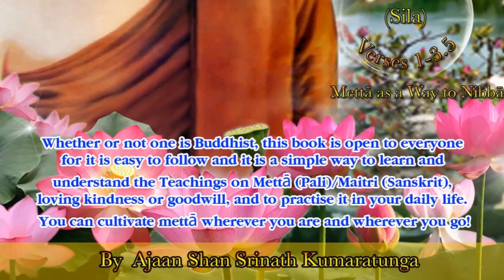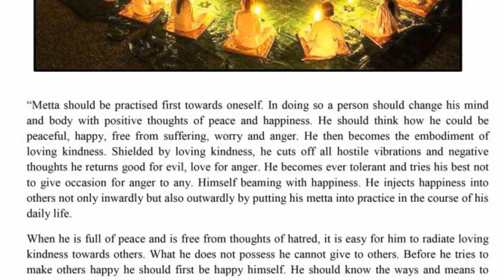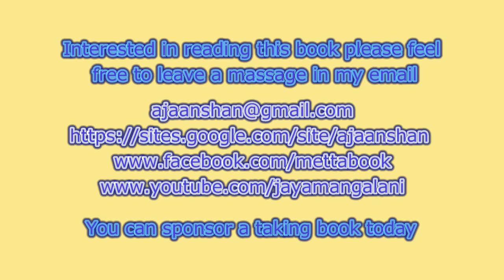First you love yourself. Metta should be practiced first towards oneself.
The pali word bhavana means mental culture or mental development.  "Buddhist bhavana is mental culture in the full sense of the term. It aims at cleansing the mind of impurities and disturbances, such as lustful desires, hatred , ill-will, indolence, worries and restlessness, sceptical doubts, and cultivating such qualities as concentration , awareness , intelligence, will energy , the analytical; faculty , confidence, joy, tranquility, leading finally to the attainment of highest wisdom which sees the nature of things as they are, and realizes the ultimate Truth, Nibbana".( The Venerable Walpola Sri Rahula Maha Thera, What the Buddha taught)
There are two kinds of meditation in Buddhism.
1.Samatha-bhavana
Samatha means tranquility. Samatha is the development of one pointedness of mind and concentration. Samadi is the concentrated, peaceful, still and unshaken state of mind.
                                                                                                                                                2.Vipassana-bhavana (Insight Meditation)
Vi - Passana : Vi means "clearly" Passana means "seeing"
Vipassana is the intuitive insight in the nature of things and leads to the realization of Nibbana.

Metta bhavana is frequently practised as form of samatha meditation.  Metta bhavana is one of the 40 themes for samatha bhavana listed in the Path of Purification (Visuddhimagga).